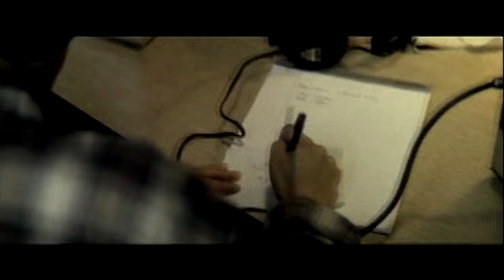Down Low - H.I.V. (1999)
Producer:  Volker Lindner
Rap: Joe Thompson
Vocal: Mike Dalien

Больше музыки на rapsody-music.ru